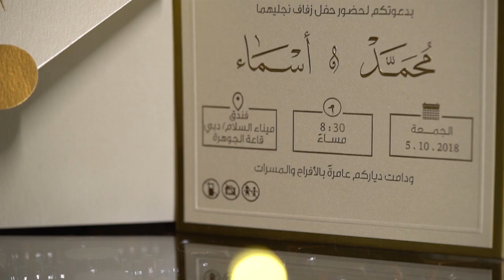Mina A'Salam, Dubai Wedding - Asma & Mohammed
Asma & Mohammed's beautiful wedding was celebrated at Johara Ballroom of Mina A'Salaam, Dubai and is live

Venue: Mina A'Salam, Dubai 🏰
Decorator: Dream Wedding Services ✨
Dress: Hazar Couture 👗
Shoes: MiuMiu 👠
Photography & Video: Rima Hassan Photography 🎥